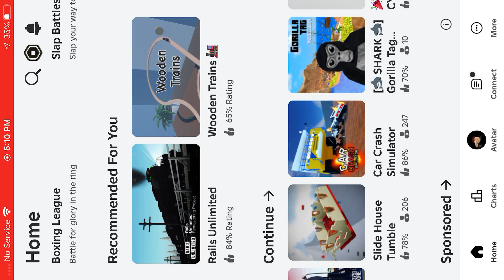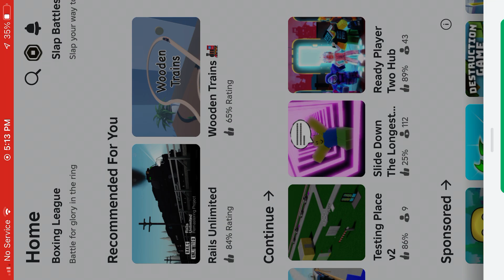Playing on my phone